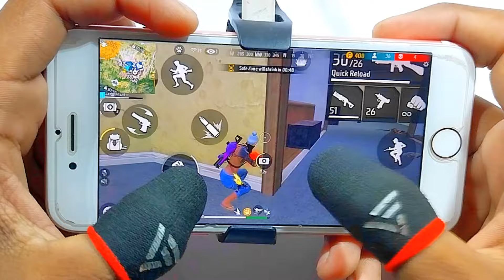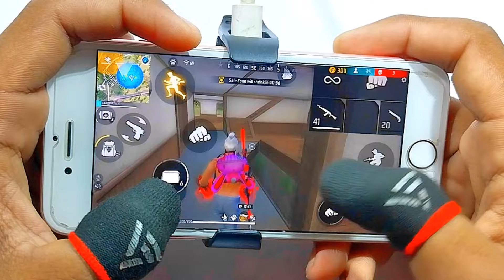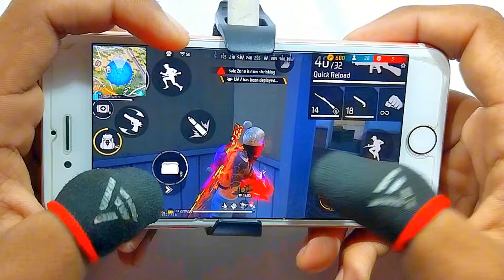Iphone 6 Free Fire Gameplay ⚙️new cooling fan dameg Free Fire max HUD+DPI+ MACRO 1 gb ram🥶